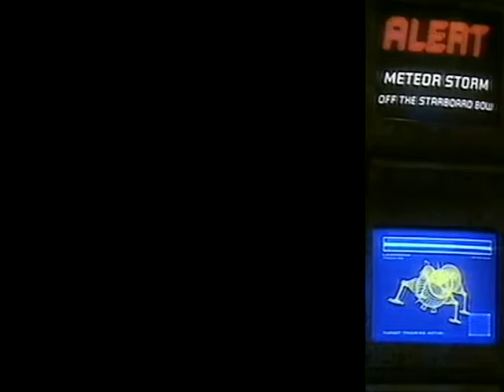Red Dwarf - Psirens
Tracked on the Commodore Amiga 500. The original source is 8-bit so there wasn't much room for improvement but should sound cleaner than original transfer. If you like what I do and wish to support me then please visit me on: